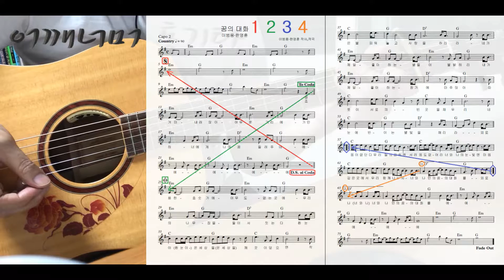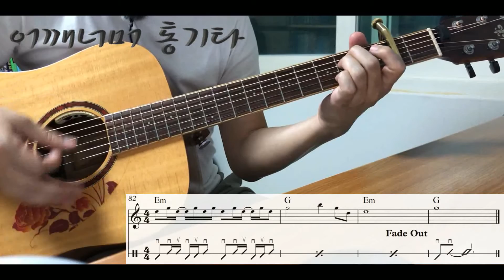(통기타 반주) 163 컨트리 Country 꿈의 대화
카메라 : Phone8
마이크 : Edutige EIM-003 (기타)
마이크 : Edutige EIM-008 (목소리)
마이크 연장케이블 : Edutige ESL-006
Y케이블 : Edutige  ESL-004
스마트폰 삼각대 : Matin MS220
스마트폰 홀더 : 4th Design TRIPOD GRIP 5787
삼각대 : fox TRIPOD DT-120D
화면모니터링 : 거울
CPU : i5-4690
그래픽카드 : GeForce GTX 750
RAM : DDR3 8GB
편집 : 곰믹스

어쿠스틱기타앰프 : ZT Amp Lunchbox Acoustic (LBA1)